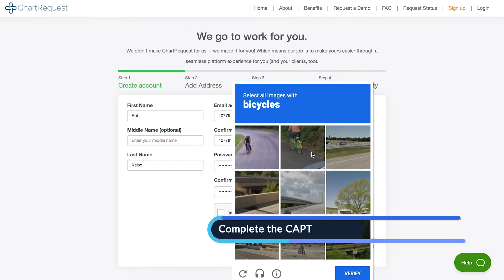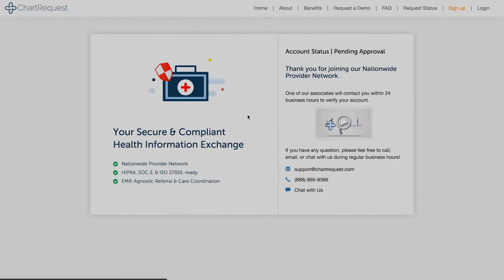How to Create a Healthcare Provider Account Using ChartRequest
Here is some more information on this topic
[Documentation or Topic Cluster Here]